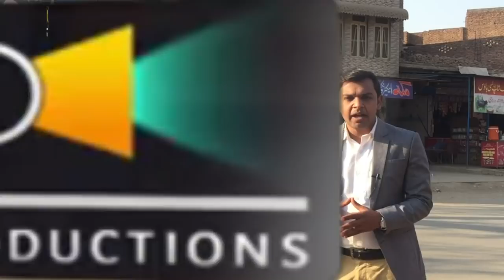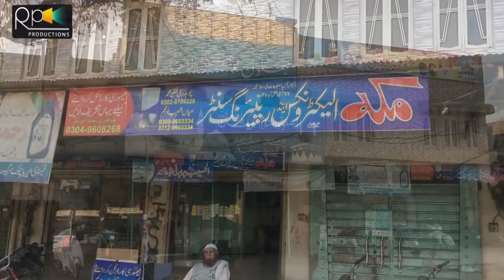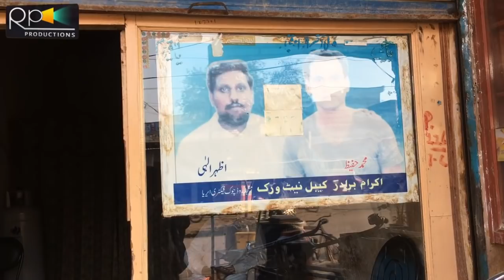Cricketer Muhammad Hafeez Home Tour Special Program | Life Style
Muhammad Hafeez Is The Super Star Of Pakistani Cricket. He Is A International Celebrity. But This Program Wil Wonder You , Because We Are Showing You The Native Home Of Professor Cricketer Muhmmad Hafeez.
This is Very Special Program. We Travelled To Sargodha From Lahore And Searched Out This Rare Native Home Of Our Legend Cricketer.
Watch And Share With Friends !!